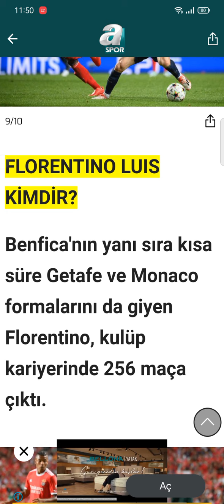GALATASARAY'A FLORENZE LUİS BOMBASI!!!